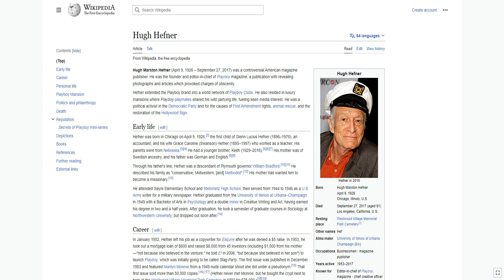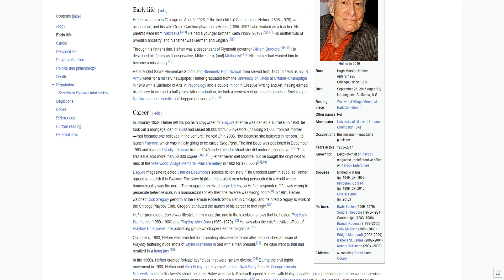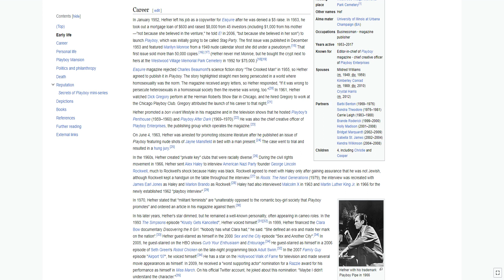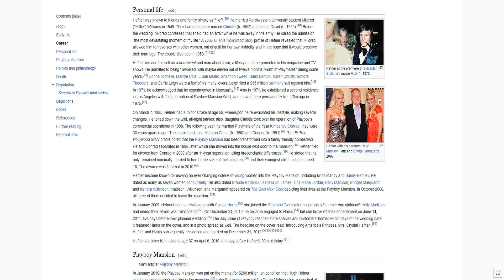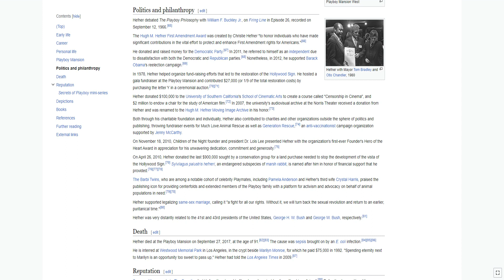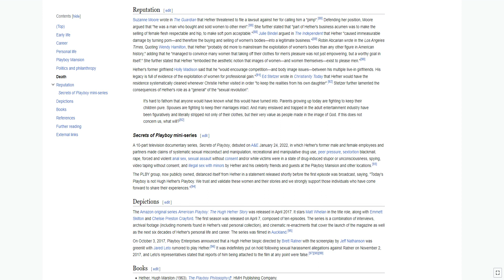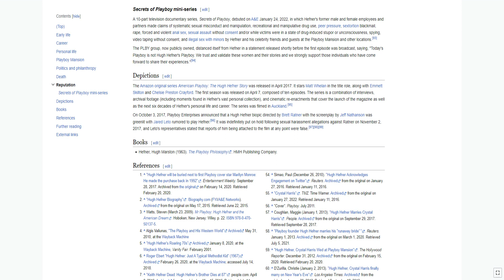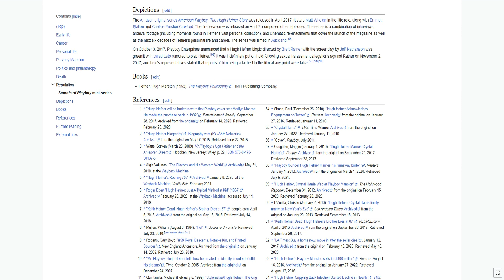Hugh Marston Hefner was a controversial American magazine publisher. He was the founder and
Hugh Marston Hefner was a controversial American magazine publisher. He was the founder and editor-in-chief of Playboy magazine, a publication with revealing photographs and articles which provoked charges of obscenity.

Hefner extended the Playboy brand into a world network of Playboy Clubs. He also resided in luxury mansions where Playboy playmates shared his wild partying life, fueling keen media interest. He was a political activist in the Democratic Party and for the causes of First Amendment rights, animal rescue, and the restoration of the Hollywood Sign.

EARLY LIFE
Hefner was born in Chicago on April 9, 1926, the first child of Glenn Lucius Hefner (1896 to 1976), an accountant, and his wife Grace Caroline (Swanson) Hefner (1895 to 1997) who worked as a teacher. His parents were from Nebraska. He had a younger brother, Keith (1929 to 2016). His mother was of Swedish ancestry, and his father was German and English.

Through his father's line, Hefner was a descendant of Plymouth governor William Bradford. He described his family as "conservative, Midwestern, [and] Methodist". His mother had wanted him to become a missionary.

He attended Sayre Elementary School and Steinmetz High School, then served from 1944 to 1946 as a U.S. Army writer for a military newspaper. Hefner graduated from the University of Illinois at Urbana–Champaign in 1949 with a Bachelor of Arts in Psychology and a double minor in Creative Writing and Art, having earned his degree in two and a half years. After graduation, he took a semester of graduate courses in Sociology at Northwestern University, but dropped out soon after.

CAREER
In January 1952, Hefner left his job as a copywriter for Esquire after he was denied a $5 raise. In 1953, he took out a mortgage loan of $600 and raised $8,000 from 45 investors (including $1,000 from his mother—"not because she believed in the venture," he told E! in 2006, "but because she believed in her son") to launch Playboy, which was initially going to be called Stag Party. The first issue was published in December 1953 and featured Marilyn Monroe from a 1949 nude calendar shoot she did under a pseudonym. That first issue sold more than 50,000 copies.  (Hefner never met Monroe, but he bought the crypt next to hers at the Westwood Village Memorial Park Cemetery in 1992 for $75,000.)

Esquire magazine rejected Charles Beaumont's science fiction story "The Crooked Man" in 1955, so Hefner agreed to publish it in Playboy. The story highlighted straight men being persecuted in a world where homosexuality was the norm. The magazine received angry letters, so Hefner responded, "If it was wrong to persecute heterosexuals in a homosexual society then the reverse was wrong, too." In 1961, Hefner watched Dick Gregory perform at the Herman Roberts Show Bar in Chicago, and he hired Gregory to work at the Chicago Playboy Club. Gregory attributed the launch of his career to that night.

Hefner promoted a bon vivant lifestyle in his magazine and in the television shows that he hosted Playboy's Penthouse (1959 to 1960) and Playboy After Dark (1969 to 1970). He was also the chief creative officer of Playboy Enterprises, the publishing group which operates the magazine.

On June 4, 1963, Hefner was arrested for promoting obscene literature after he published an issue of Playboy featuring nude shots of Jayne Mansfield in bed with a man present. The case went to trial and resulted in a hung jury.

In the 1960s, Hefner created "private key" clubs that were racially diverse. During the civil rights movement in 1966, Hefner sent Alex Haley to interview American Nazi Party founder George Lincoln Rockwell, much to Rockwell's shock because Haley was black. Rockwell agreed to meet with Haley only after gaining assurance that he was not Jewish,...